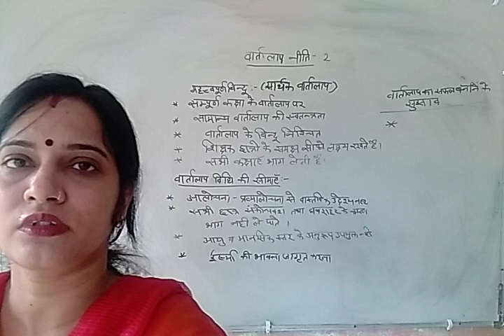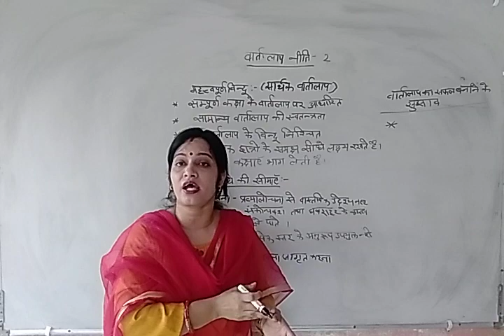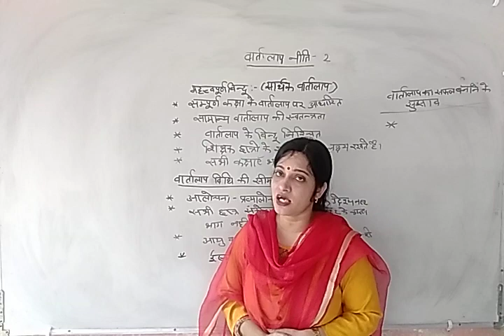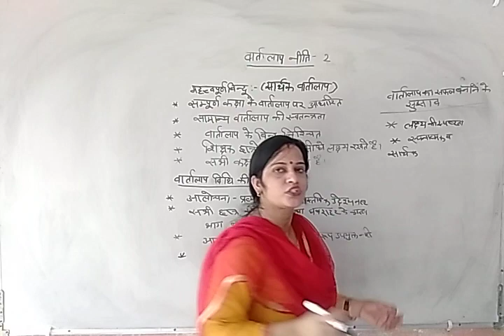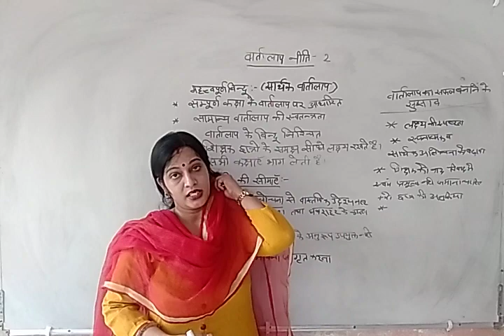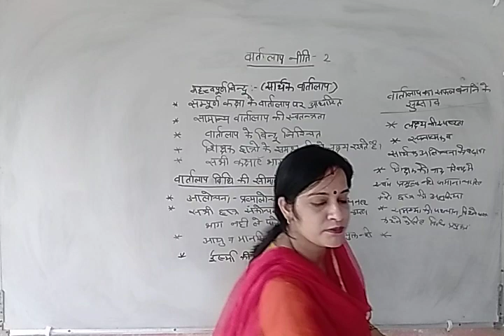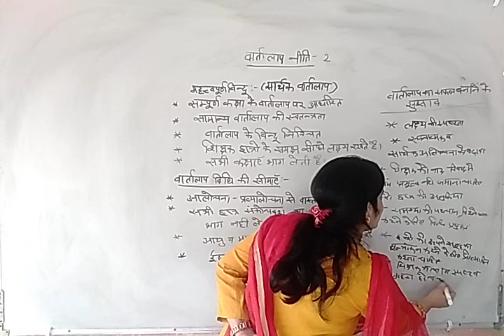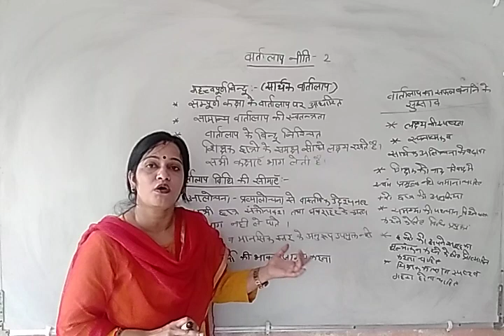ज्ञान_एवं_पाठ्यक्रम (वार्तालाप_नीति - 2) | बीएड